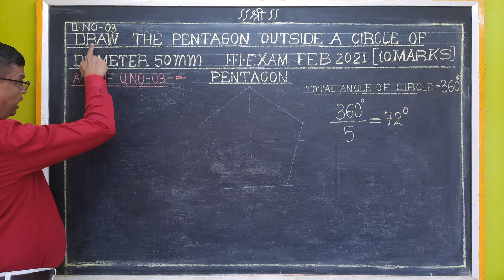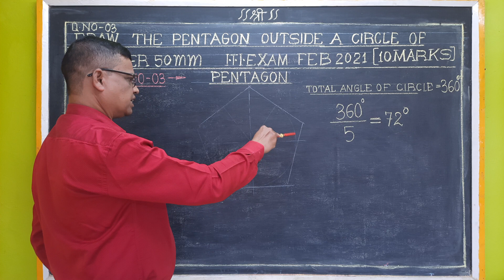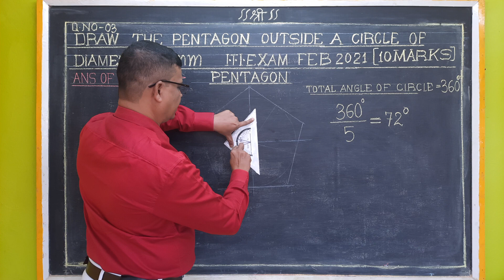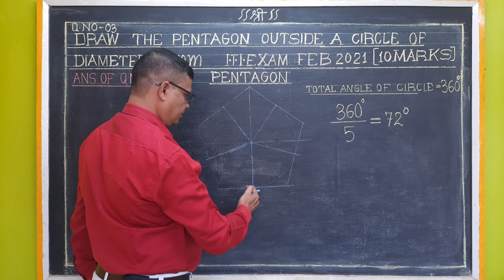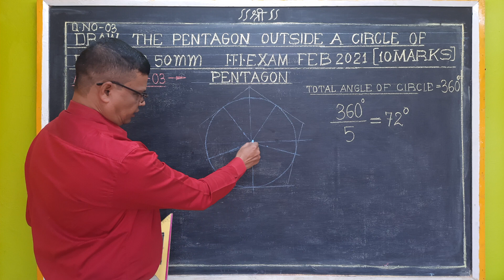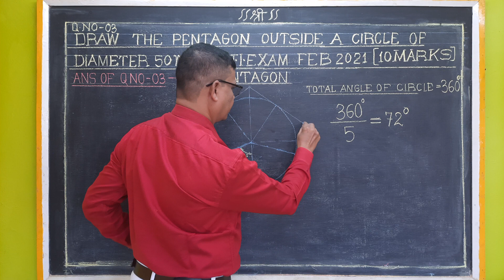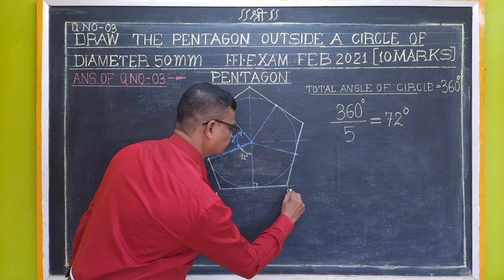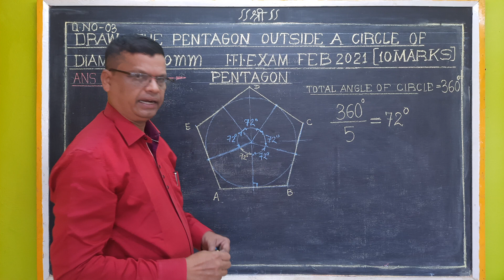ITI ENGG DRAWING QUESTION PAPER FEB 2021 SOLUTION OF Q NO 03 "PENTAGON OUT SIDE A CIRCLE" of diam 50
SPECIAL THANKS TO MY SON "SHREESNEH NITIN MHATRE "